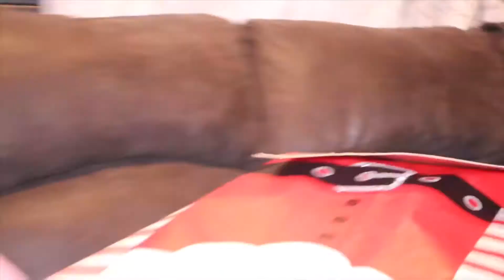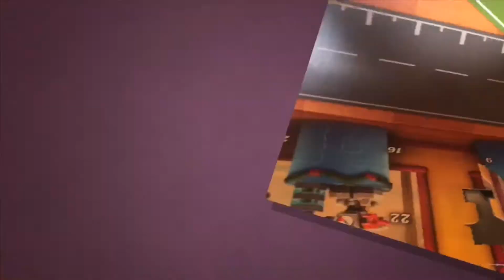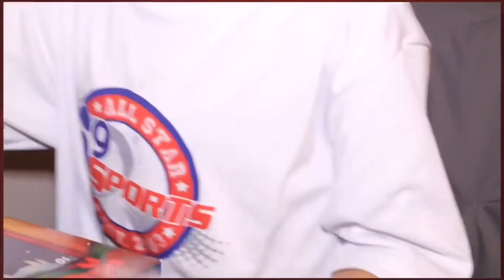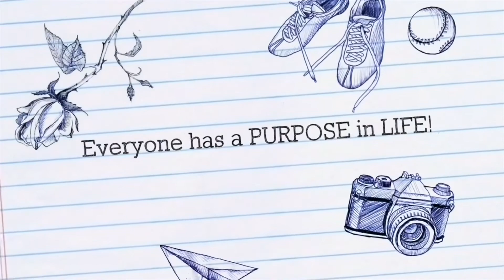TWOTG- Vlogmas Day 8- Very busy day- gymnastics practice, Zumbathon, basketball, gymnastics party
Thank you for the busy day Lord!
Thank you for letting us do all of these!
Thank you for our health!